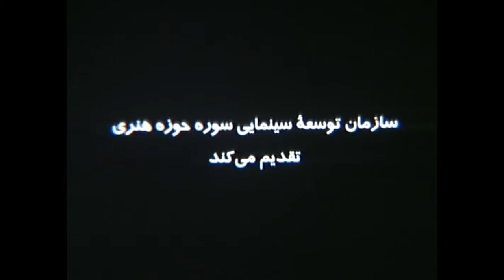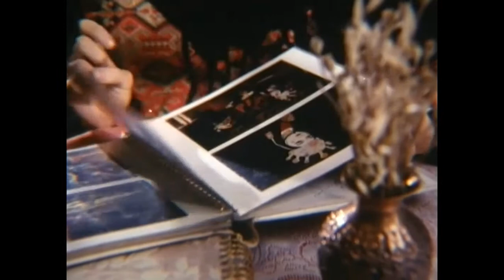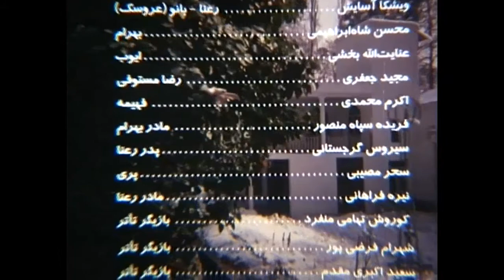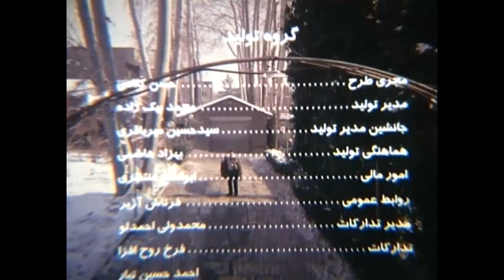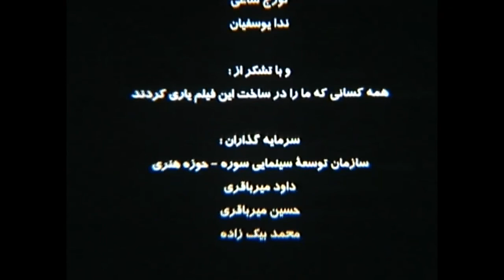ساحره (1376) داوود میرباقری | The Sorceress (1998)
⭐️"ساحره" اثر "داوود میرباقری"⭐️

ساحره فیلم ساخت ایران است به کارگردانی داوود میرباقری و نویسندگی فریدون فرهودی ساخته شد. مدت زمان این فیلم ۱۰۰ دقیقه و زمان انتشار آن سال ۱۳۷۶ بوده است. میرباقری فیلم ساحره را با اقتباس از داستان کوتاه «عروسک پشت پرده»، نوشتهٔ صادق هدایت با کمی تغییر ساخته است

⭐️خلاصه داستان:

مردی که در خانه‌ای بزرگ و قدیمی همراه مادر ناتوان خود زندگی می‌کند، به بازیگر جوان یک گروه تئاتر علاقه‌مند شده و از او تقاضای ازدواج می‌کند. دختر موافقت خود را اعلام کرده و ازدواج سر می‌گیرد. مرد از همان ابتدا به طور غیرمستقیم ارتباط دختر با دوستان و کار سابقش را قطع می‌کند، اما از آن جا که سخت به او علاقه نشان می‌دهد دختر به این امر اهمیت زیادی نمی‌دهد. رفته رفته زن متوجه اوضاعی غیرعادی در خانه می‌شود و طی حوادث بعدی زن درمی یابد که مرد شخصیتی دوگانه دارد. او هنگامی که در خارج تحصیل می کرده مانکنی کنترل شونده که شباهت زیادی به یک زن داشت را خریده و به ایران می‌آورد و کسی که هر شب با او به صحبت می‌نشیند همان مانکن است. یک روز زن خود را به شکل مانکن درمی آورد و مرد در انباری، دو موجود با حرکاتی شبیه به هم می‌بیند. در شرایطی بحرانی مرد بر سر مانکن می‌کوبد و آن را نابود می‌کند. در انتها مرد و همسرش به محل تازه‌ای نقل مکان می‌کنند

💥بازیگران:

محسن شاه ابراهیمی(بهرام)
ویشکا آسایش(رعنا/بانو(عروسک)
عنایت الله بخشی(ایوب)
مجید جعفری(رضا مستوفی)
اکرم محمدی(فهیمه)
فریده سپاه منصور(مادر بهرام)
سیروس گرجستانی(پدر رعنا)